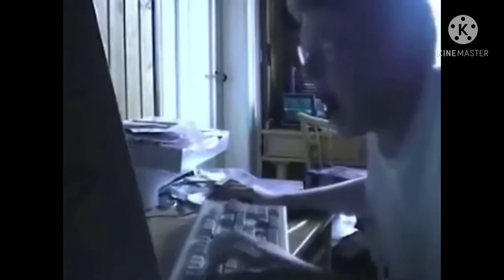最悪な抹茶の日を過ごしてしまったキーボードクラッシャー(2021)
【あらすじ】
今日はネット通販で抹茶を購入しようとするキーボードクラッシャーだが…